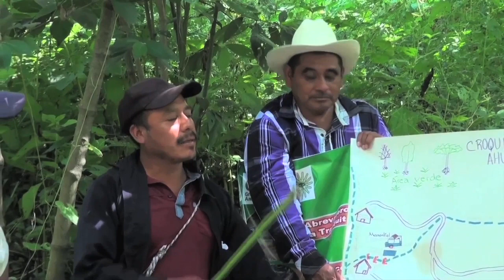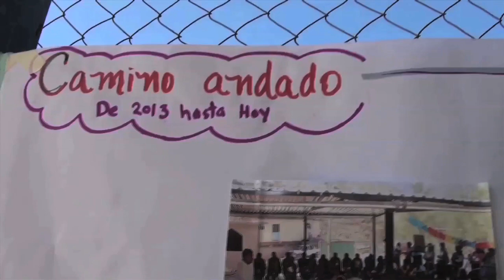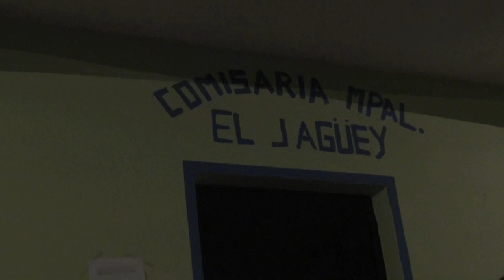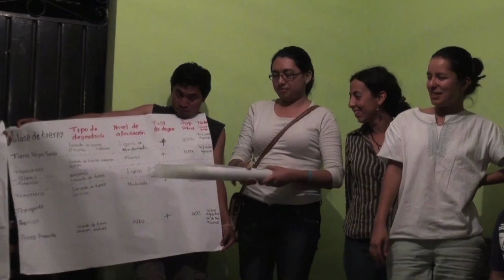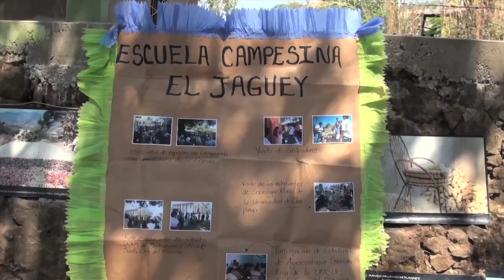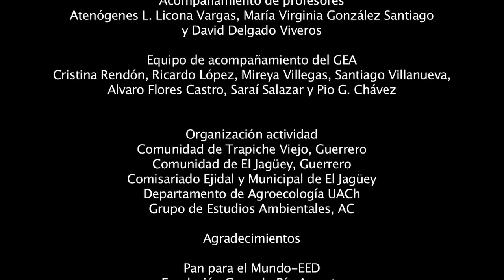3. Comunidades de aprendizaje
Otras experiencias pedagógicas  han sido los recorridos por los territorios comunitarios y las experiencias de familias y grupos de la comunidad acompañados por el GEA, en este programa se narra el intercambio de experiencias y saberes entre la comunidad de El Jaguey con un grupo de estudiantes y profesores de la Universiadad Autónoma de Chapingo, acompañados por autoridades, promotores campesinos y algunos padres de familia y autoridades de la comunidad. En estos recorridos se recorren los territorios y en este caso los estudiantes hacen sus prácticas profesionales, quienes al final regresan a la comunidad lo investigado, es un diálogo de saberes.
Producción GEAVIDEO
Idea, voz y realización: Marco Díaz León
Fotografía: Pio Giovanni Chavez Segura